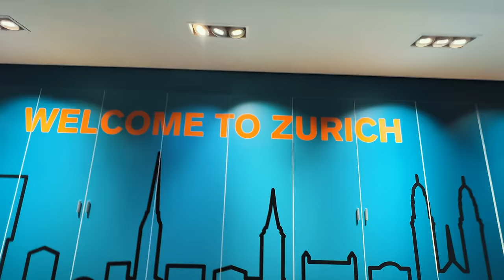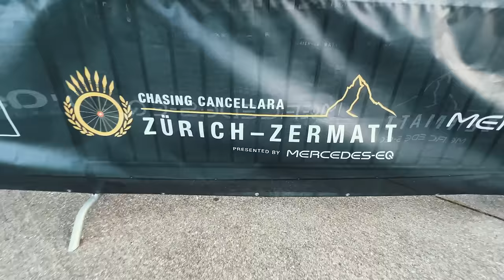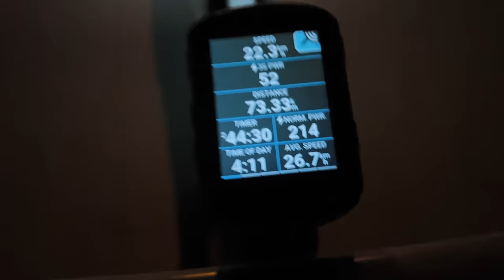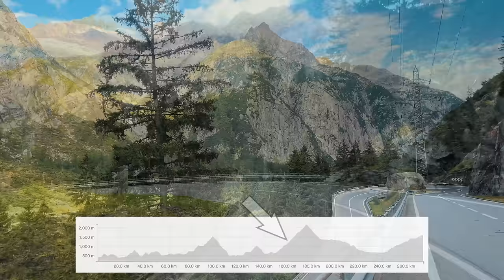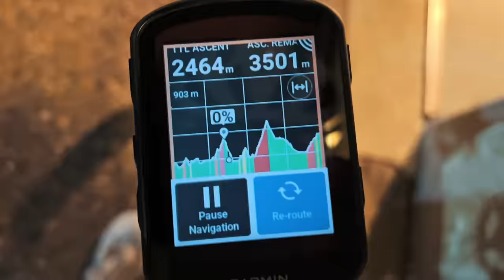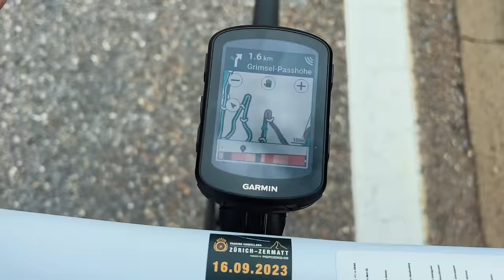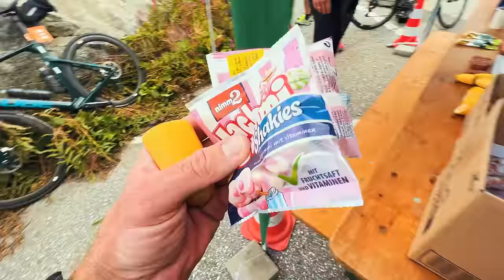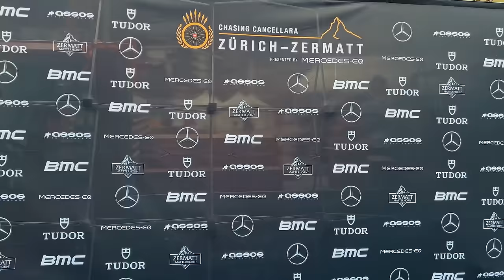I SURVIVED one of Europe's HARDEST Gran Fondo's (280km, 6000+m)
280 kilometers, 6000 meters of climbing, starting at 1:30am, and no drafting allowed. All while being chased by Olympic gold medallist and 3-time Paris-Roubaix winner, Fabian Cancellara.

This was Chasing Cancellara 2023: Zurich to Zermatt.

00:00 Intro
01:09 Event statistics
02:56 Fabian Cancellara
03:27 KM1
05:29 Riding in the dark
10:03 Sunrise
11:15 Cam Nicholls
14:09 Descending Grimselpass
15:40 Riding with Fabian Cancellara
18:11 Final thoughts